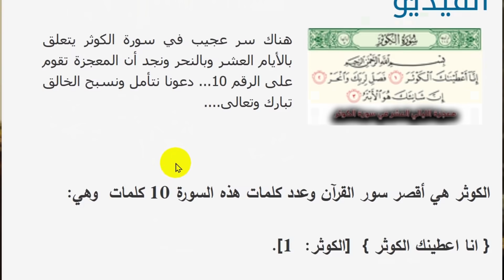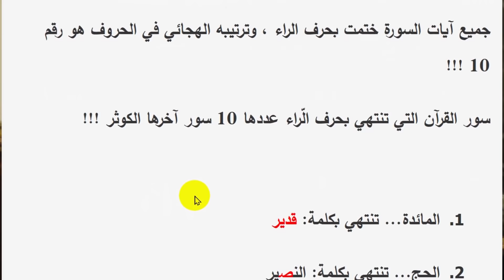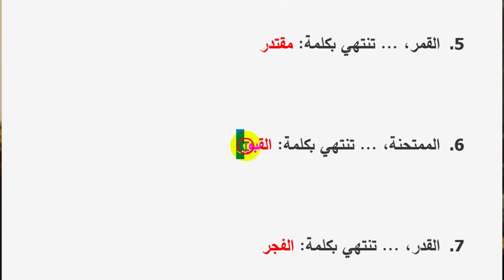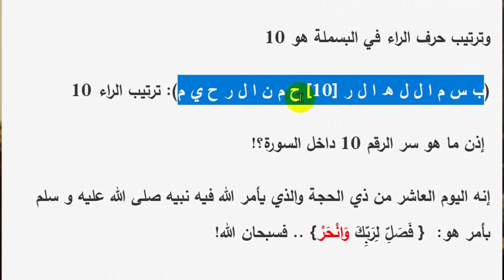معجزة العدد 10 في آية النحر وارتباطها بالليالي العشر | عبدالدائم الكحيل